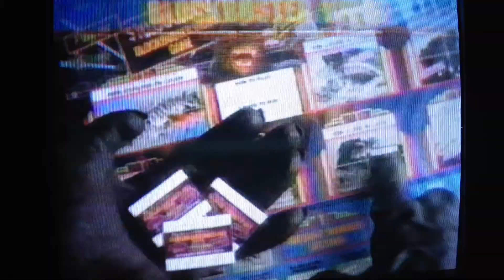Boxing commercial 11